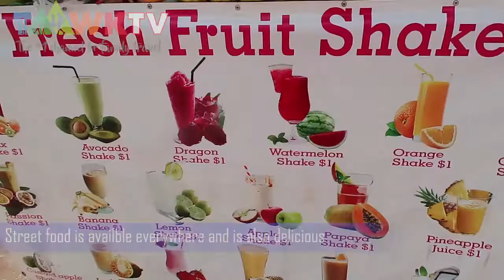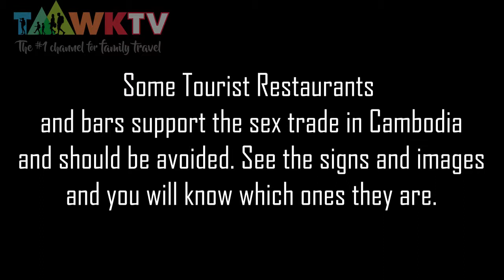FOOD AND DRINK!! Cambodia with kids: TaawkTV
Learn about the different foods and drink on offer for families travelling to Cambodia. From street food to family run restaurants and charity and novelty restaurants like the Bug Cafe in Siem Reap or Sugar and Spice Cafe run by the Daughters of Cambodia in Phnom Penh its all here in this family guide about eating out in Cambodia.

For more videos in this series subscribe to TaawkTV, for more information and guides on family travel visit Taawk.com. TaawkTV also offers more in-depth family travel guides to all the tourist destinations listed in this episode.